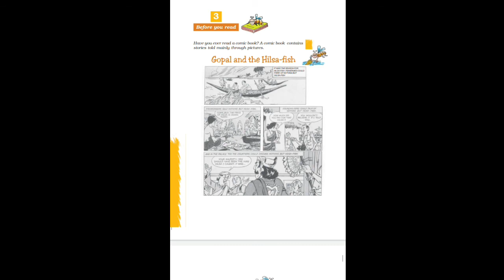Gopal And The Hilsa Fish ||English-Honeycomb||Hindi Explanation||Class 7th||NCERT|| Expert Studies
Hello everyone,

In this video, I am going to tell you the summary of 'Gopal And The Hilsa Fish'.In this video you get to what comic book is.

Word-Meaning
🌷Rags- फटे पुराने कपड़े
🌷Ash- राख
🌷Fishmonger- मछली बचने वाला
🌷Courtier- मंत्री
🌷Mystic- देवता के साथ संवाद की संध्या

Class 7th chapters summary:

🌷Three question-

🌷Do share.
🌷Do comment.
🌷Do like.